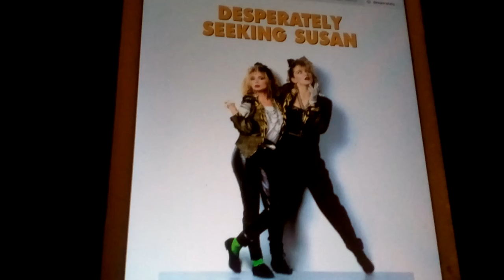What Do You Think Of This Movie? #16 (2018 Edition)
It's hillarious, and a classic comedy film.